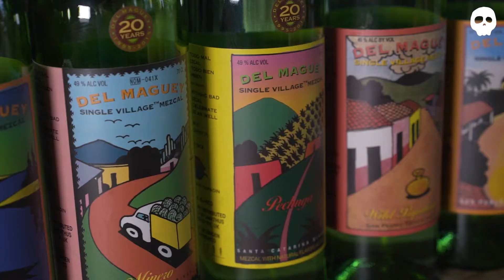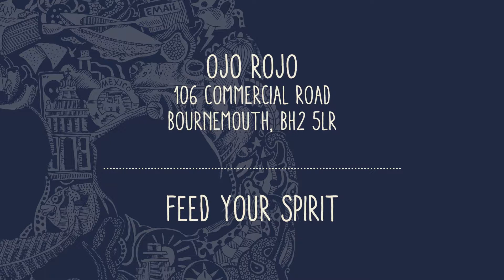The Del Maguey Heritage Plaque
We have been awarded the Del Maguey Heritage Plaque. We also run many mezcal masterclasses so, if you are interested in learning more, get in contact and see if any masterclasses are coming up.